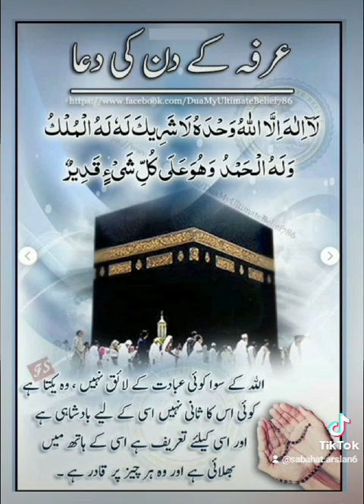Ya ILLAHI Reham Farma 🤲